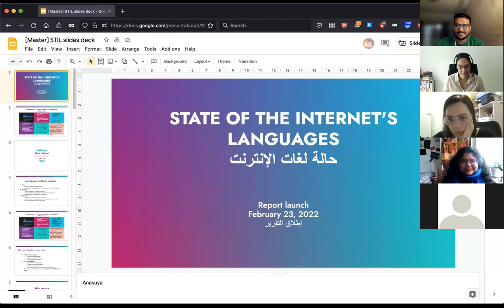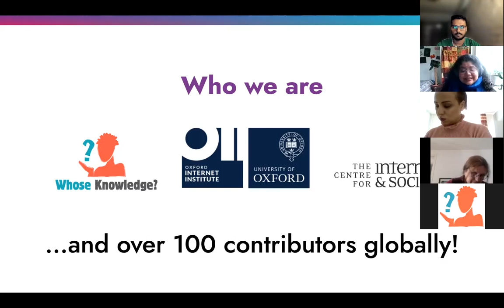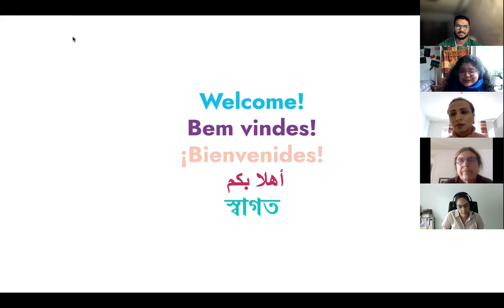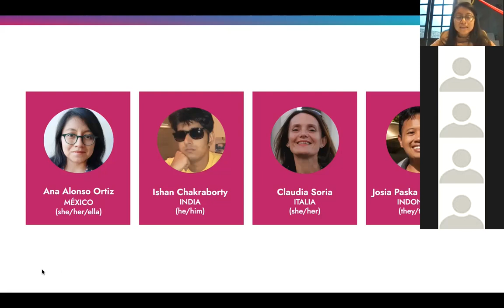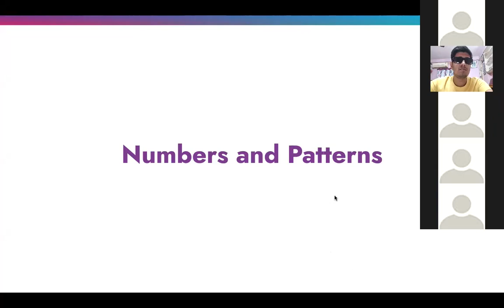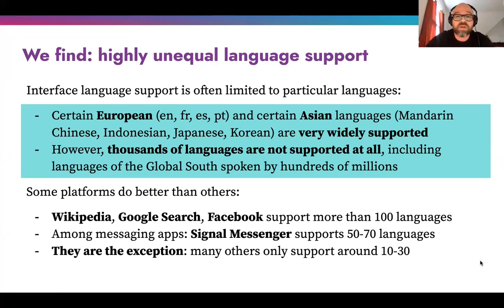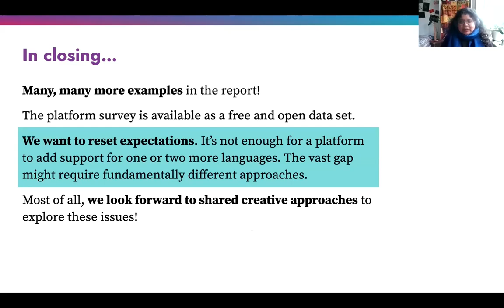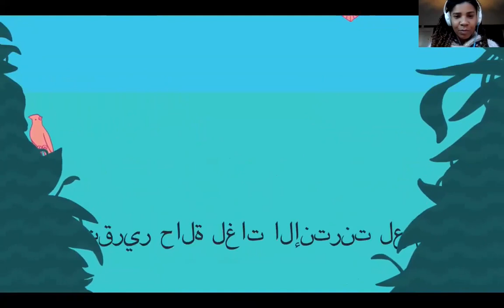ENGLISH | State of the Internet's Languages Report Launch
On 23 February 2022 (just after the International Mother Language day), we launched the first ever State of the Internet’s Languages Report, together with our research partners at the Centre for Internet and Society (CIS) and Oxford Internet Institute (OII). Authors of the report joined the celebration, and shared their insights and findings in their own languages, with simultaneous interpretation. Watch the launch event in English.